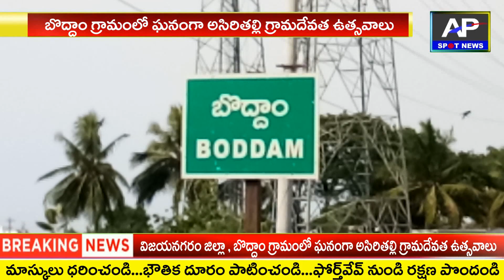Boddam Village Festivel : బొద్దాంలో అసిరిత‌ల్లి పండ‌గ‌apspotnews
గ్రామంలో భ‌క్తుల కోలాహ‌లం//ap spot news